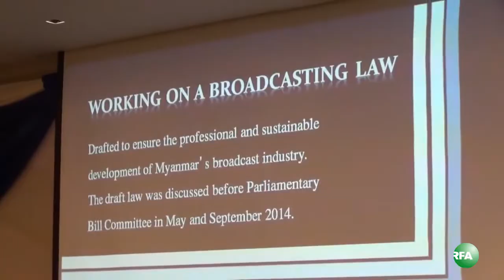Media Development Conference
ျမန္မာ့သတင္းမီဒီယာ ဖြံ႔ၿဖိဳးတိုးတက္ေရး အတြက္ ျပန္ၾကားေရး ဝန္ႀကီးဌာနနဲ႔ ျပည္တြင္းျပည္ပ သတင္းမီဒီယာသမားေတြ ေဆြးေႏြးပြဲကို ရန္ကုန္ၿမိဳ႕ ခ်က္ထရီယံဟိုတယ္မွာ ဒီကေန႔ စက္တင္ဘာလ ၁၈ ရက္ေန႔ကေန ၁၉ ရက္ေန႔အထိ ၂ ရက္ၾကာ က်င္းပေနပါတယ္။ ဒီကေန႔ ေဆြးေႏြးပြဲပထမေန႔နဲ႔ ပတ္သက္ၿပီး RFA သတင္းေထာက္ ကိုမ်ိဳးေဇာ္ကိုက စုစည္းတင္ျပထားပါတယ္။